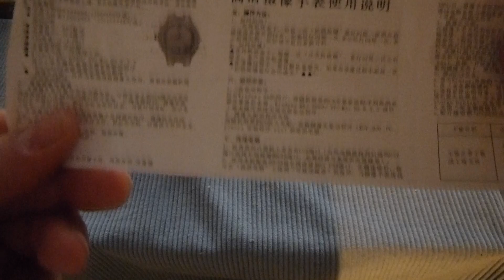Spy Wrist DV Watch 8GB Video 1280*960 Hidden Camera DVR DV Waterproof Camcorder - Unboxing